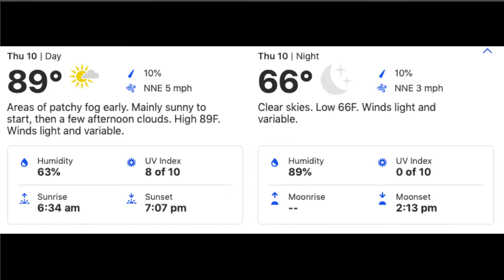EVN News S3 Ep21